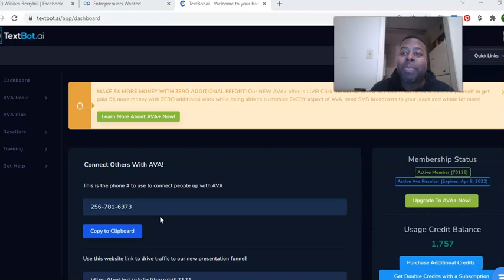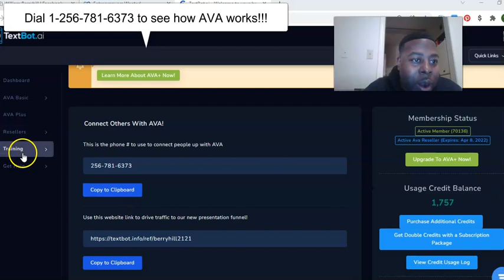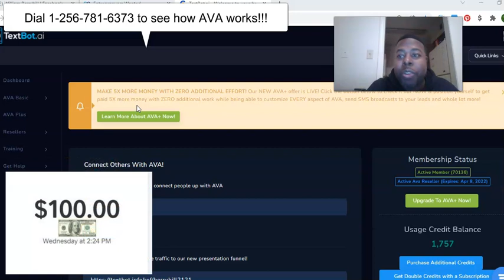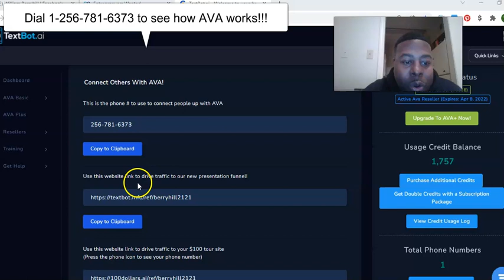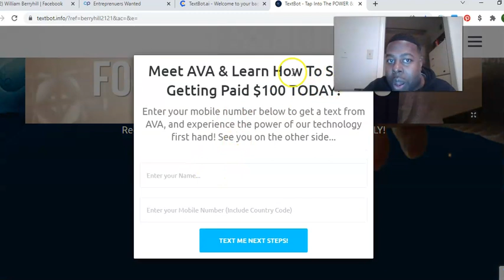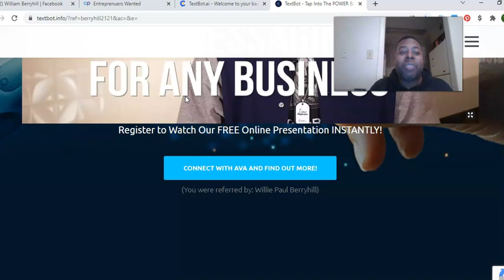Textbot Explained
This is a video explaining what textbot is and how it can help you to get more leads and sales for your online business, while earning unlimited $100 dollar commissions